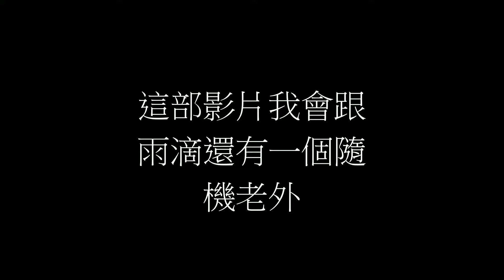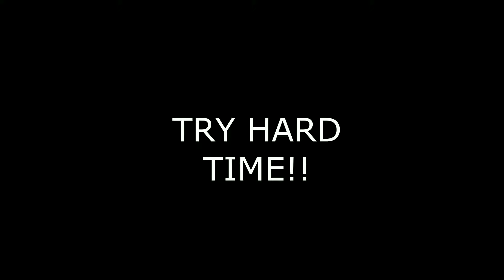Hypixel Bedwars 床戰日常:禮貌很重要! w/雨滴 Raindrop_tw(Rqlndrop)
好像沒什麼好說的. 就感謝雨滴?
         Electro-Light - Symbolism.
         Electro-Light - Symbolism.
         Inception Epic Bwong
         Goblins from Mars - King Taco
         Spektrem - Shine .
數量太多所以不按照順序喔,sry~~